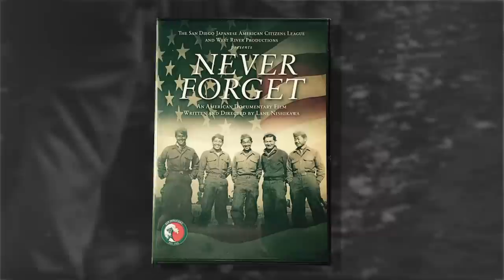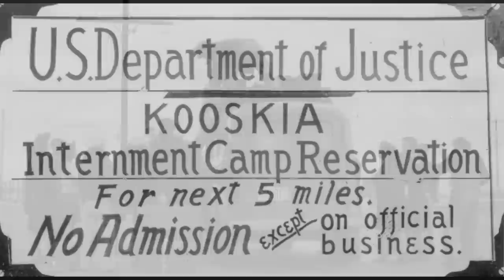Asian Voices - Actor, Director and Filmmaker Lane Nishikawa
This segment features Japanese American actor, director and filmmaker Lane Nishikawa